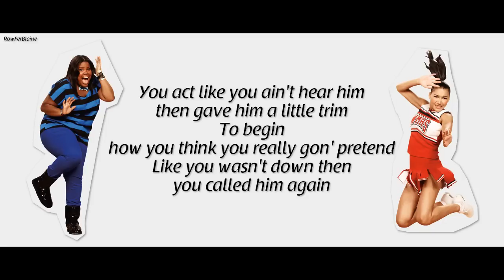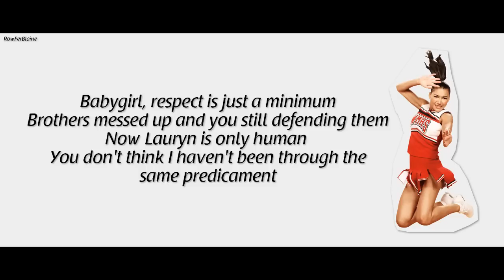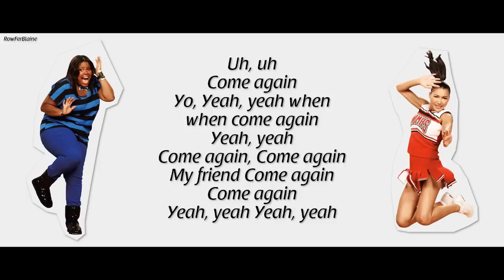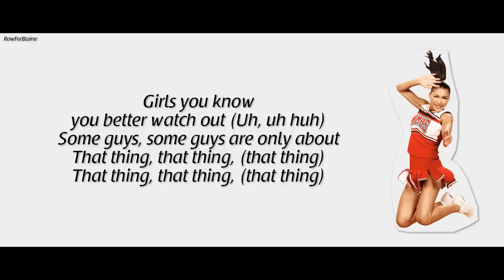Glee - Doo Wop (That Thing) - LYRICS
Making NO profit off this upload/song
"Doo Wop (That Thing)" sung by: Mercedes Jones "Amber Riley" & Santana Lopez "Naya Rivera"